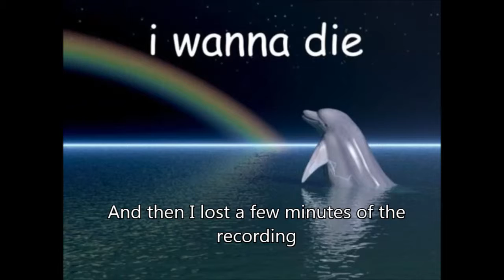JUMP½ - 14 - The one in which I make a terrible terrible terrible terrible terrible terrible mistake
you know when you write a word enough times that it stops sounding like a word? I didn't know it could happen with only 5 repetitions